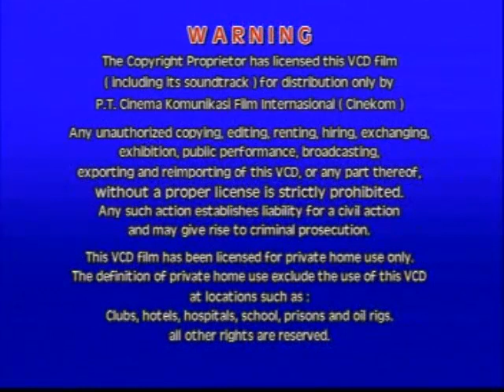Opening to Conman in Tokyo 2000 VCD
The opening is as follows:

Cinekom logo
Disc info screen
Conman in Tokyo teaser
StarEast logo
BoB & Partners Co. Ltd. logo